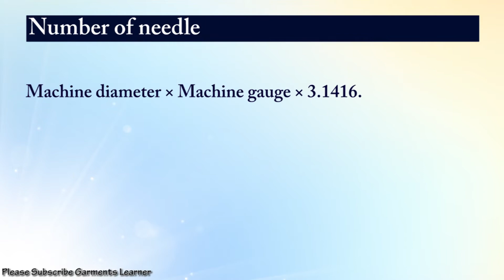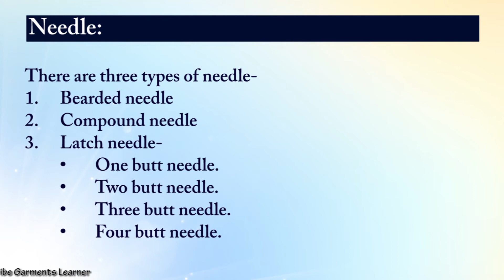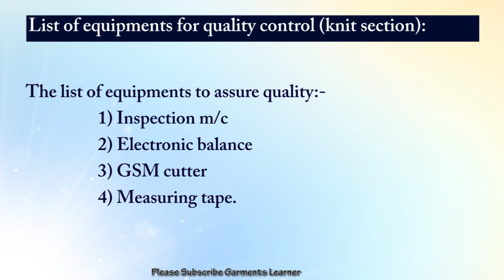Interview Preparation of Knitting Section |Basic Knowledge of Knitting Section